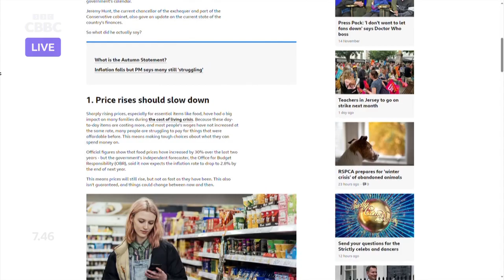Newsround - Special Doctor Who & Junior Eurovision Reports (23-11-2023)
De-Graft has your Thursday Newsround. Nina is live from Nice in France to bring us all things Junior Eurovision and we've a special Press Pack report all about Doctor Who's 60th anniversary.